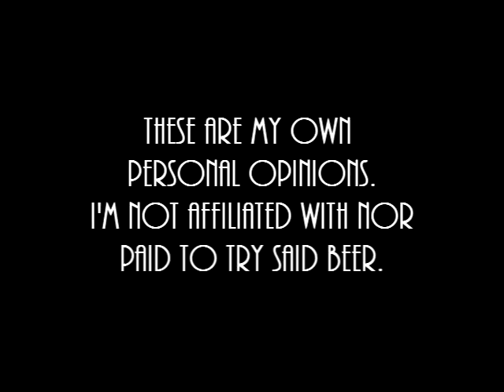Lets Try Non Alcoholic Beer: Buckler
On this episode, I try a N.A. Beer from Holland,
Where Heineken was born... I think.
This is Buckler. :D